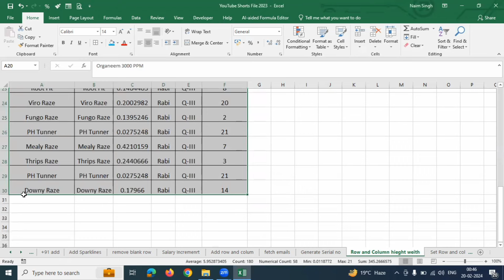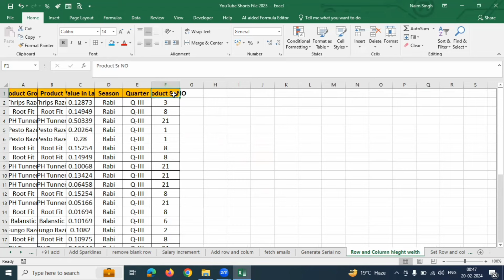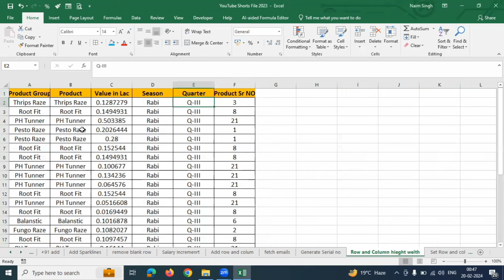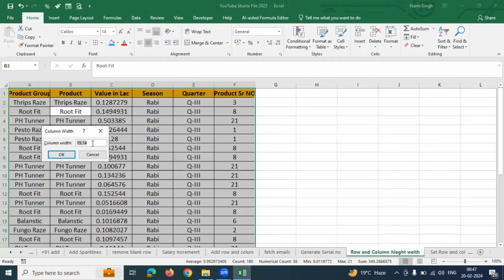Fix Row Height and Column Width in Excel 🤔 | Excel Tutorial | Excel For Beginners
Dosto es video me hum sikhne Wale hai ki aap kis taraha se kisi bhi row ki height or kisi bhi column ki width ko set ya fix kar sakte hai wo bhi badi hi aasani ke sath so please injoy this Excel tutorials.

sequence for beginners in Excel in Hindi